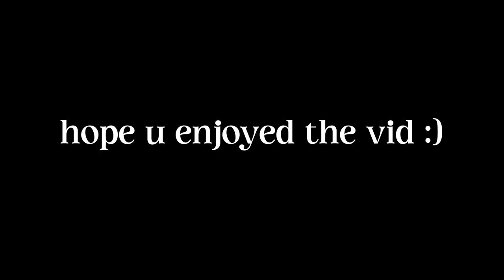Why I Love Hollow Bough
this thumbnail isnt purple

Old School RuneScape OST:
Ian Taylor - Crystal Cave
Ian Taylor - Dark
Ian Taylor - Desert Voyage
Ian Taylor - Dragontooth Island

Grindstone:
Sam Webster - Magic Sauce

Deep Rock Galactic:
Sophus & Troels - Robot Getaway